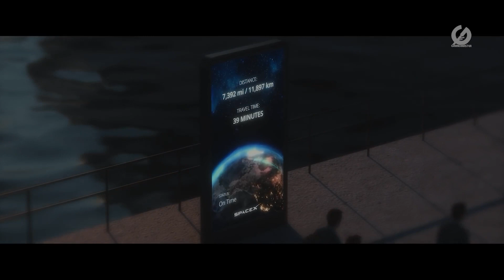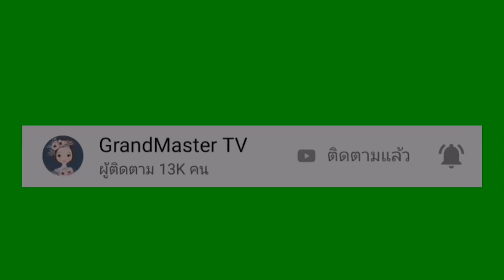ทำไมมนุษย์เดินทางไปดวงจันทร์ง่ายกว่าไปก้นมหาสมุทร?